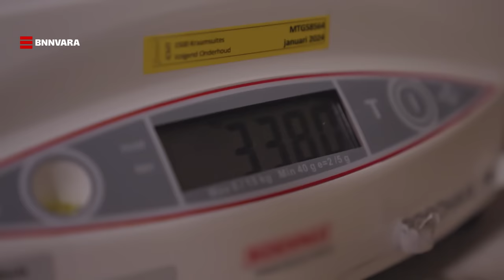“Ik ga zo mijn dochter ontmoeten.” 💕🥹 | BNNVARA | NPO Start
In Selma: Op Mijn Manier word je meegenomen in misschien wel de intiemste gebeurtenis uit het leven van Selma Omari: de geboorte van haar dochter Amaya. Een tijdje later kijkt Selma samen met zus Marwa en beste vriend Reda naar de beelden van de bevalling. Hoe kijkt ze hier nu op terug? En wat vindt ze ervan dat dit allemaal gefilmd is?